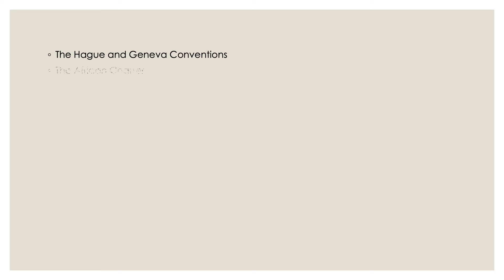Human Rights Treaties University of London LLB